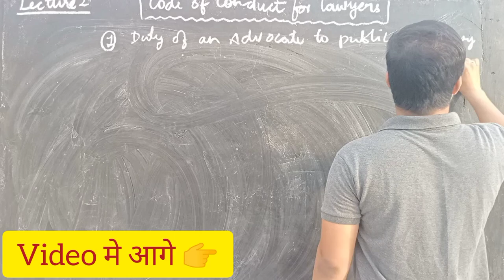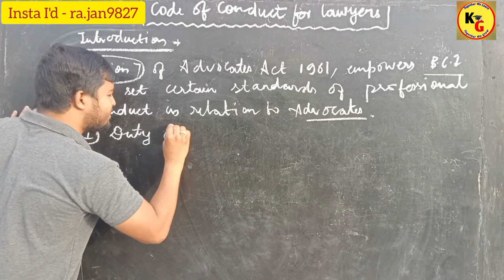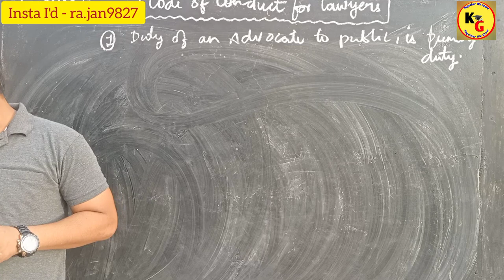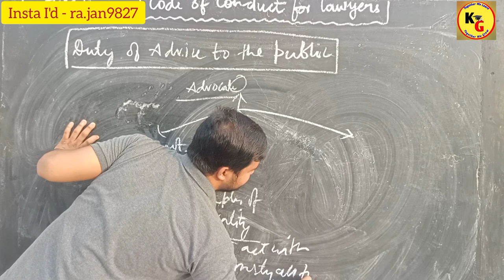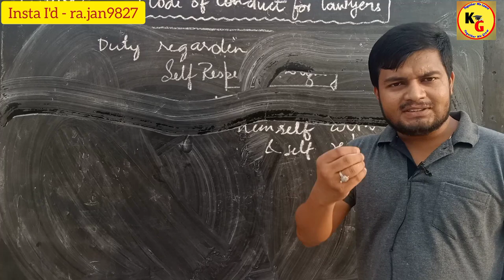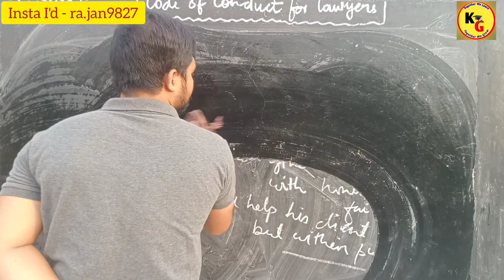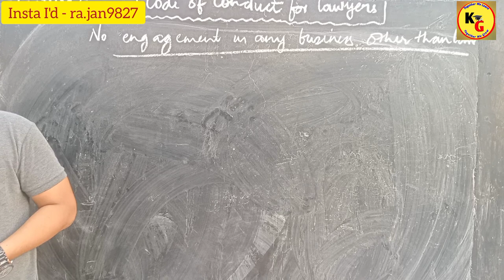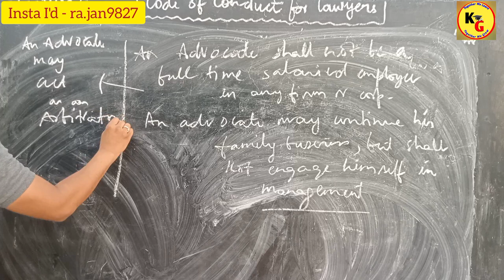Code of Conduct for Advocates explained in simplest way with notes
Code of Conduct for Advocates explained in simplest way with notes @TheLegalIndian

In this video we will see the code of conduct for lawyers which they are bound to follow

YOUR DOUBTS
code of ethics for lawyers
code of ethics for lawyers and professional misconduct
code of ethics for lawyers in hindi
code of conduct for lawyers professional Ethics
professional ethics in law
professional ethics in law lecture in hindi
code of conduct for an advocate
professional ethics for lawyers under Advocates Act 1961
law lectures by rajan yadav
Knowledge Grip
Professional Ethics lectures by rajan sir
Code of conduct for advocates in hindi

ID - ra.jan9827